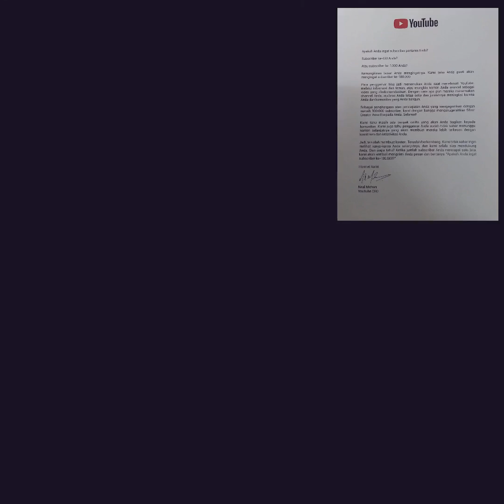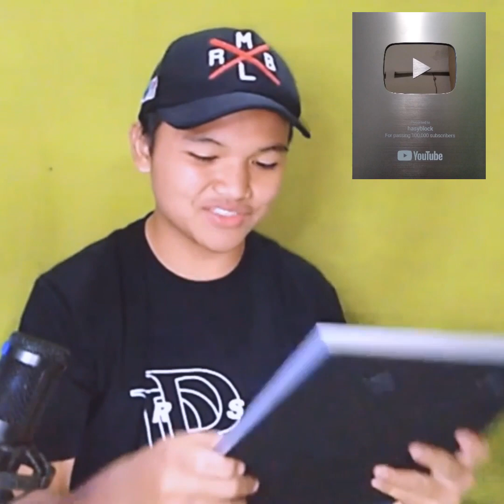UNBOXING SILVER PLAY BUTTON HADIAH DARI YOUTUBE 100.000 SUBSCRIBERS BUAT HASYBLOCK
UNBOXING SILVER PLAY BUTTON HADIAH DARI YOUTUBE 100.000 SUBSCRIBERS BUAT HASYBLOCK...so don't skip the video so you don't miss the fun in this video